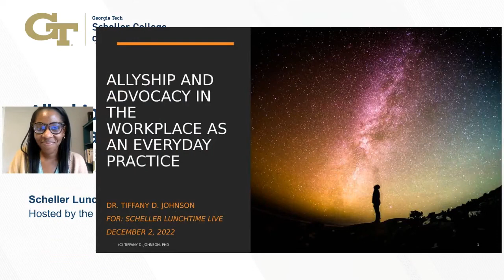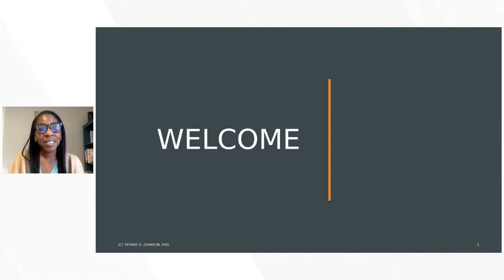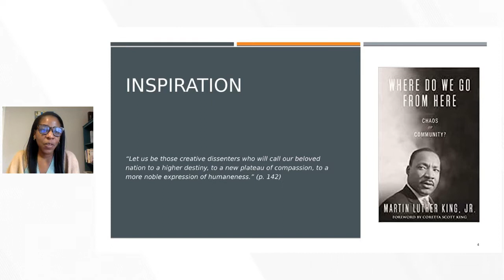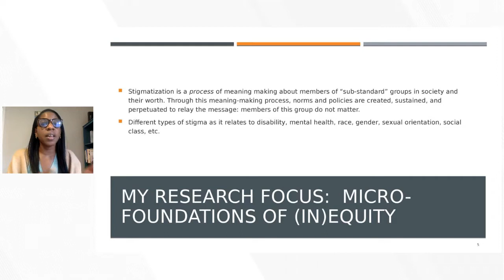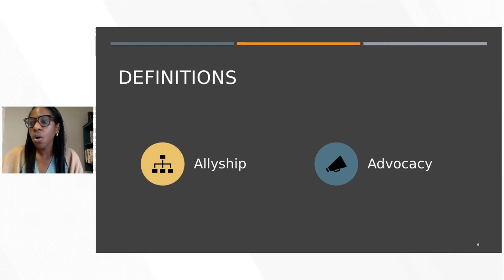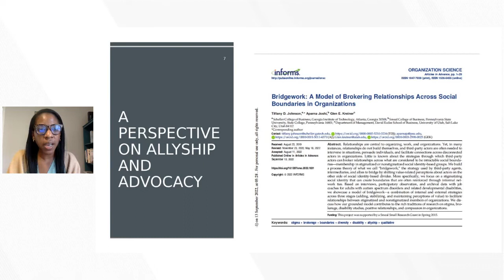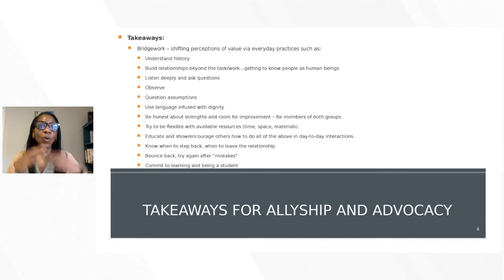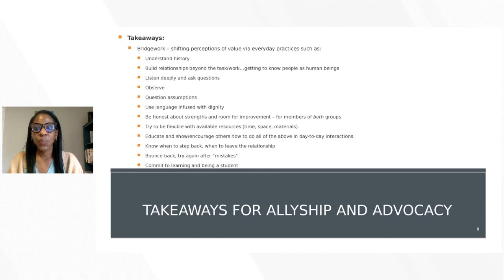Allyship and Advocacy in the Workplace an an Everyday Practice, Featuring Dr. Tiffany Johnson.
In this talk Dr. Tiffany Johnson discusses the big picture of allyship in the workplace. She’ll provide examples of behaviors and strategies that allies and advocates can use to mediate between workers with stigmatized and non-stigmatized identities to support diversity, equity, and inclusion in organizations.

Johnson is an assistant professor of Organizational Behavior at the Georgia Tech Scheller College of Business. Her research focuses on the micro-foundations of inequity, particularly dismantling experiences related to stigma and marginalization.